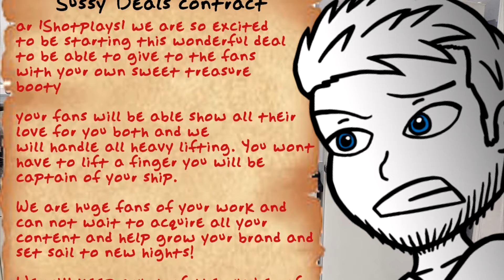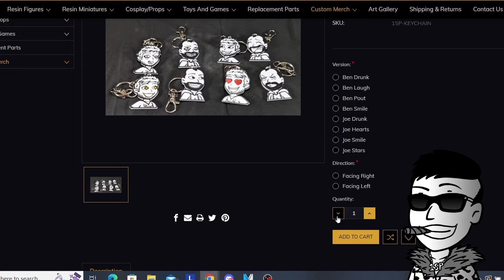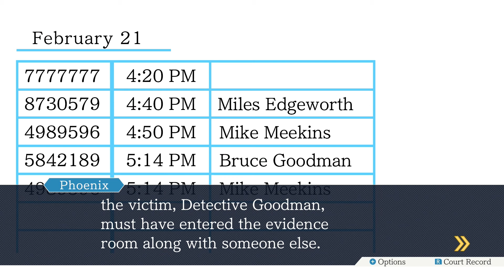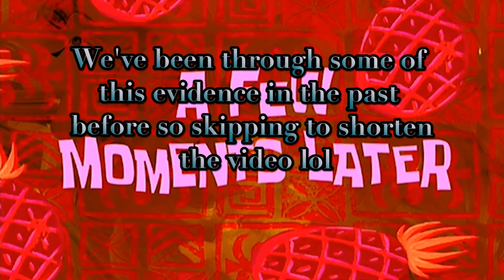Chief's Office - Phoenix Wright: Ace Attorney (Part 53) - 1ShotPlays (Blind)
Finally, the Chief's Office awaits. And we find out that it's a treasure trove for evidence, among other blatantly stand out things. You can hear Gant's theme from all the way down on the first floor, in this episode of Phoenix Wright: Ace Attorney!

Many thanks to YAYcop99 for our new outro music!

1. If ellipsis appear = 1 Sip.
2. Objection! is yelled = 1 Sip.
3. A mistake is made = 1 Sip.
4. Game Over = 1 Down.
5. New Evidence introduced = 1 Sip.
6. Every reveal we deem major = 5 Sips.
7. Every desk slam after an Objection! = 1 Sip.
8. When Judge uses the Gavel = 1 Sip.
9. When Ben or Joe voice the wrong character = 1 Sip.
10. If Ben gets Mia and Maya mixed up = 1 Sip.
11. When food is mentioned = 1 Sip.

Joe is running on old memories of the Trilogy from 14 years ago but Ben is completely blind to the entire series, so please do not post any spoilers that have yet to be revealed in the Let's Play in the comments!